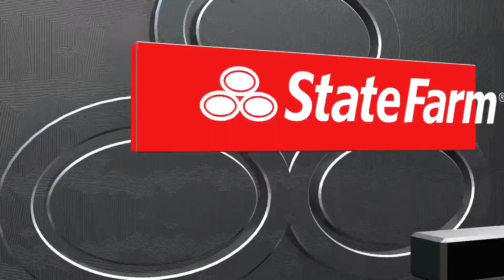Celtics🍀 vs Cavaliers⚔️ 3.5.24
Boston Celtics vs Cleveland Cavaliers